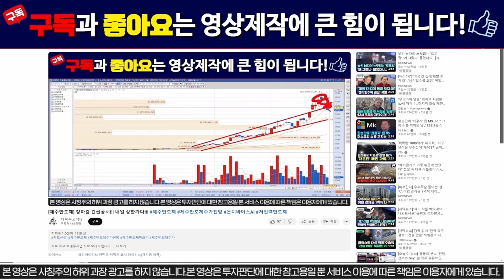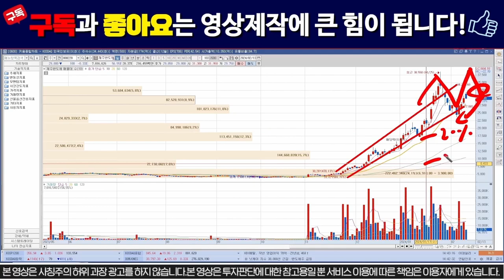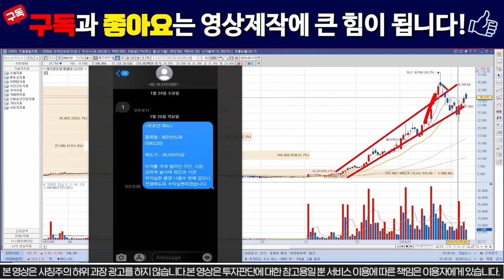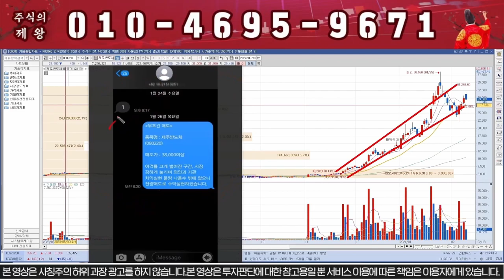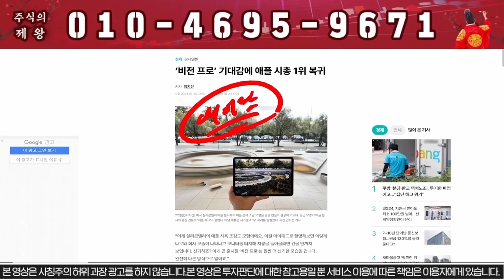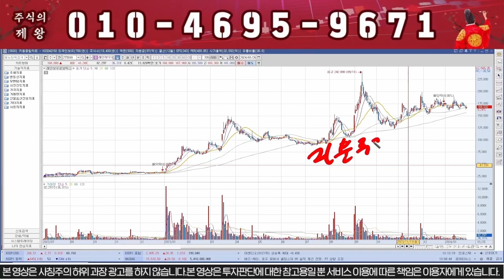[제주반도체] "이가격" 뚫으면 신고가 확정이다!!!!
# 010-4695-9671 이 번호로 문자 보내주세요